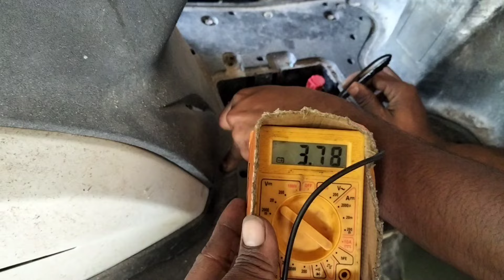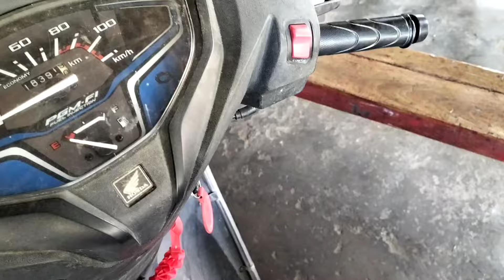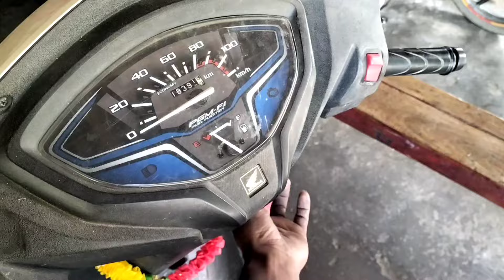Scooty Ya Bike _ bs6 🔥 कुछ टाइम तक रखने के बाद स्टार्ट नहीं हो तो यह सब चीज चेक करें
Activa 6g
Activa BS6